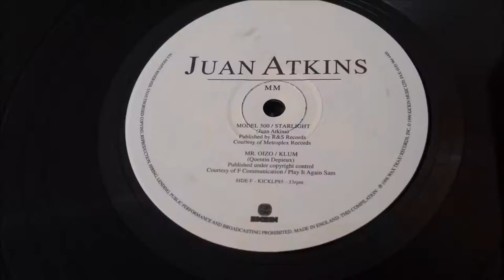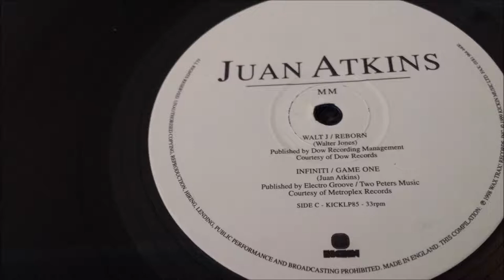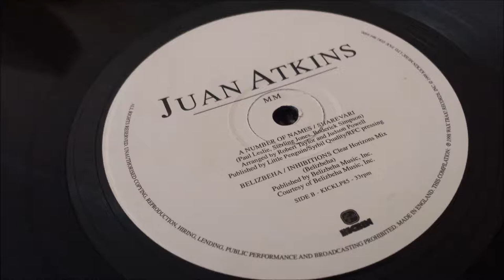Rhythim Is Rhythim - Nude Photo